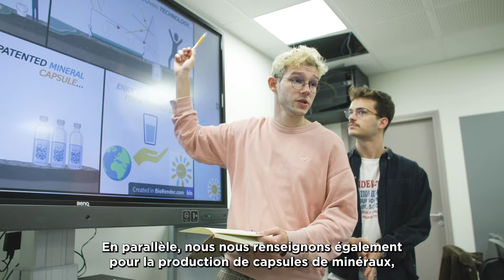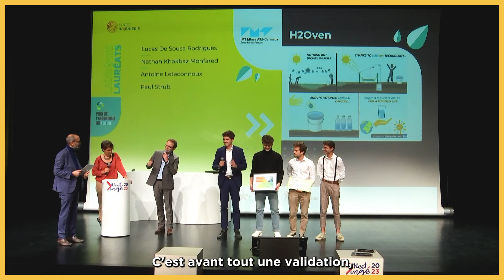H2Oven - Prix de l'Ingénierie du Futur 2023 - Prix Coup de Cœur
H2Oven a remporté le Prix Coup de Cœur de l'édition 2023 du Prix de l'Ingénierie du Futur !
Le projet : un purificateur universel d'eau potable qui utilise l’énergie solaire !